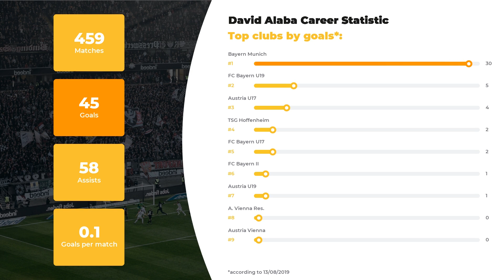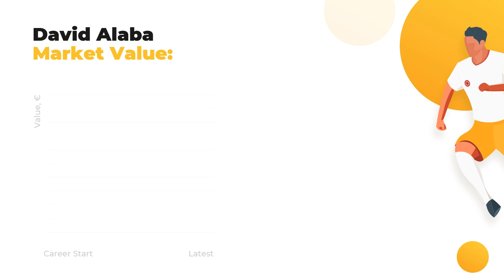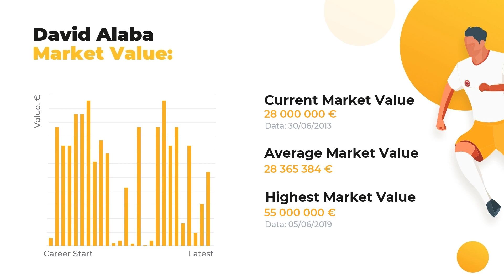David Alaba Football Stats ⚽ David Alaba Goals, Net Worth, Teams, Age ⚽ Soccer Stars & Stats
On our channel, our team of footballheads is happy to provide you with the hottest news and rumours about David Alaba. Our team of football experts is eager to present player’s statistics in a big football career, his net worth and Personal Dossier.

If you want to learn everything about David Alaba, including Top football clubs he’s played in, his Current team or more personal things, for example, Salary, Height, Weight, or Age, WorldGoalStats is here to enlighten you! In addition to that, we made a promise to the god of football to  keep you posted on the ultimate football statistics.

As a bonus, we will disclose the comparative statistics of David Alaba skills and accomplishments depending on everyone’s favorite clubs and national teams, as well as goals and assists statistics.

Comprehensive list of David Alaba skills and stats:

Name and surname: David Alaba
Position: Left-Back
Birthday/Age: 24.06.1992 / 27 years old
Height: 180 сm
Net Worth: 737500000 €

Comprehensive list of David Alaba Clubs activity statistics profile:

FC Bayern Munich: 349 apps ⚽ 30 goals ⚽ 46 assists
FC Bayern II: 33 apps ⚽ 1 goals ⚽ 12 assists
FC Austria U17: 20 apps ⚽ 4 goals ⚽ 0 assists
FC TSG Hoffenheim: 18 apps ⚽ 2 goals ⚽ 0 assists
FC Bayern U19: 18 apps ⚽ 5 goals ⚽ 0 assists
FC Austria U19: 9 apps ⚽ 1 goals ⚽ 0 assists
FC Bayern U17: 7 apps ⚽ 2 goals ⚽ 0 assists
FC A. Vienna Res.: 5 apps ⚽ 0 goals ⚽ 0 assists
FC Austria Vienna: 0 apps ⚽ 0 goals ⚽ 0 assists

Don’t forget to check out more of our videos to learn the comparative statistics of other world TOP soccer players and discover their Net Worth and Salaries Everything that’s you need to know about the football world is brought to you on a silver plate by WorldGoalStats team.

Share your likes and add WorldGoalStats to your favorites to keep yourself up-to-date with our refreshing data.

WorldGoalStats Youtube channel does not represent David Alaba or any football club mentioned in the video. Any David Alaba-related used in this video is in public use.